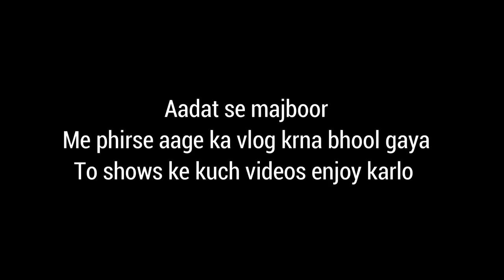Finally Made A Gig Vlog | theguitarguy | @thebansuriwala946 | Vlog #4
Finally Made A Gig Vlog | theguitarguy |  @The Bansuriwala  | Vlog #4

To bohot koshisho ke bad finally ek Gig vlog bana hi liya dosto!

Mere super talented band members ko follow krna na bhule!

We also do shows pan INDIA